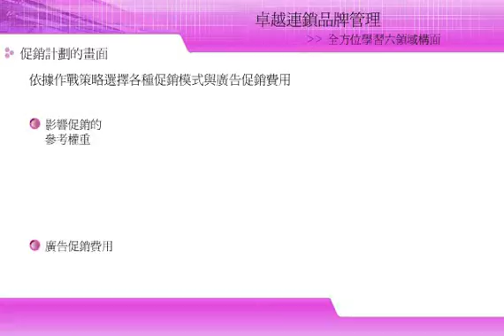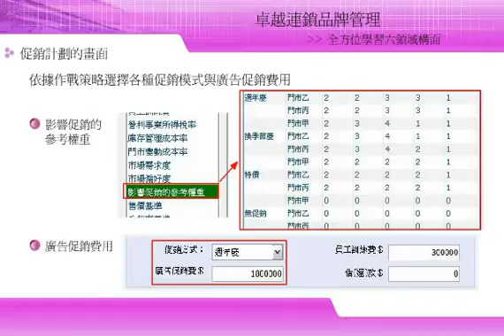CSM_卓越連鎖品牌管理10-04-10(13-08-30)